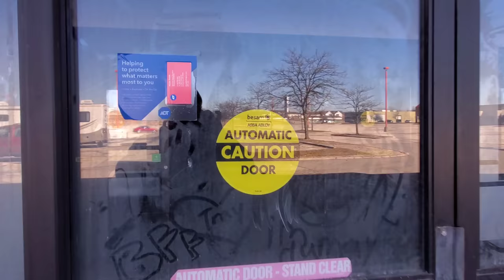Almost Abandoned: Chantry Square Shopping Center - Reynoldsburg, OH *With Drone Footage*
Almost Abandoned: Chantry Square Shopping Center - Reynoldsburg, OH *With Drone Footage*. Enjoy a little walking tour around this old shopping center as well as some aerial footage courtesy of our DJI Mavic Mini drone. This shopping center only has a couple of businesses here as all the others have moved out over the years. That said, the shopping center is almost abandoned. The only 2 tenants are the only source of life at the place.